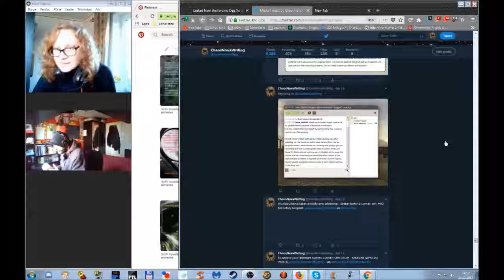ChaosNova WritingCorner Outtakes: the brain-bowel-movement.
My gaming buddy/co-author Knux and I discuss some creative stuff. If you're into this sort of thing, check out the whole chat at ChaosNova WritingCorner channel: youtu.be/TPnjbbfIRZk